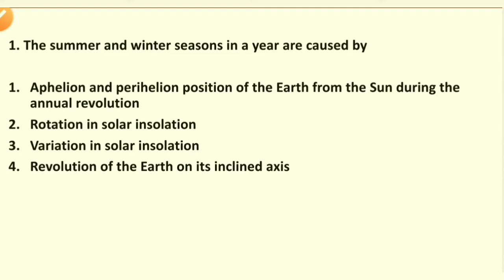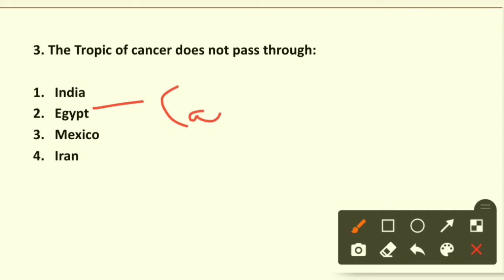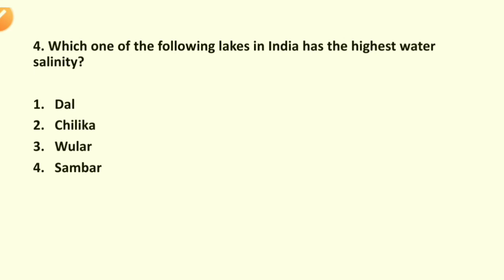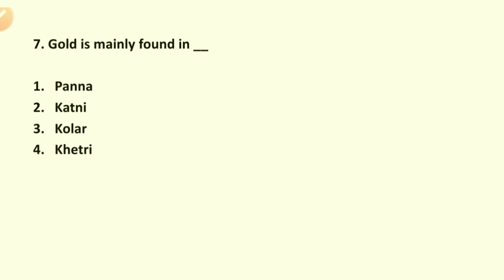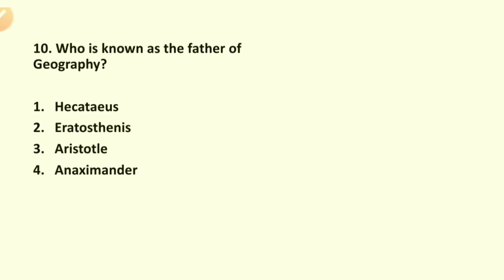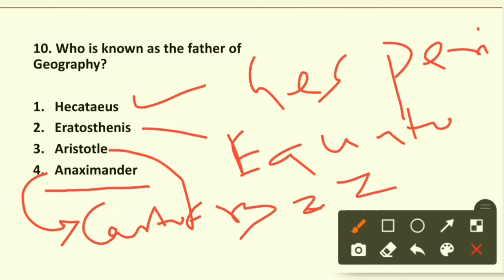Indian geography question answer. Indian geography question answer in hindi.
Top 10 most important geography questions discussed here. Most important for all competitive exam.

भारतीय भूगोल प्रश्न उत्तर
सभी प्रतियोगी परीक्षा के लिए भारतीय भूगोल प्रश्न उत्तर

सर्व स्पर्धा परीक्षेसाठी भारतीय भूगोल प्रश्नाचे उत्तर
تمام مسابقتی امتحانات کے لئے ہندوستانی جغرافیہ کے سوال جواب
সমস্ত প্রতিযোগিতামূলক পরীক্ষার জন্য ভারতীয় ভূগোল প্রশ্নের উত্তর
બધી જ સ્પર્ધાત્મક પરીક્ષાઓ માટે ભારતીય ભૂગોળ પ્રશ્નનો જવાબ